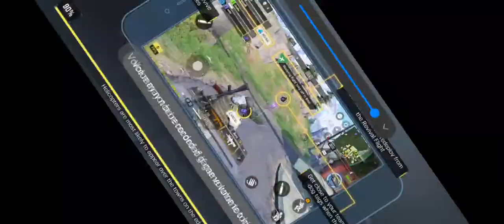Playing with my brother